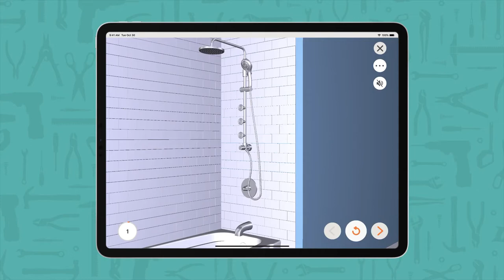3D installation video of the Pulse Lanikai Shower System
Installation of the Lanikai Shower System has never been easier thanks to BILT's 3D interactive instruction. Video shows you how easy and quick the installation is using the BILT interactive app. The Lanikai 3 Function Shower System quickly and easily transforms your shower. Enjoy fingertip control via the conveniently located diverter.